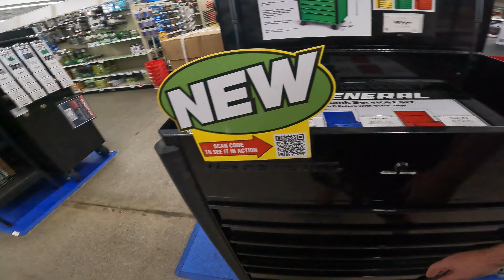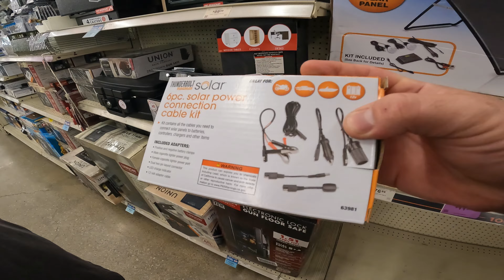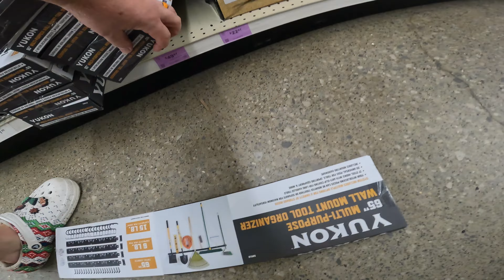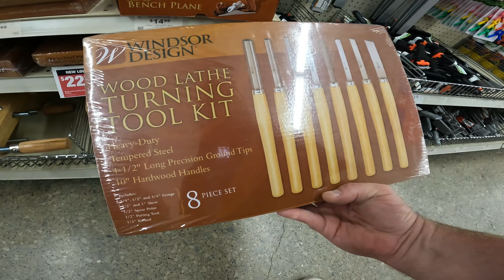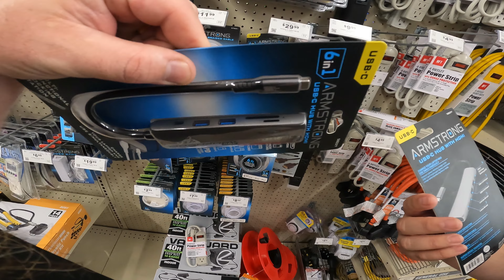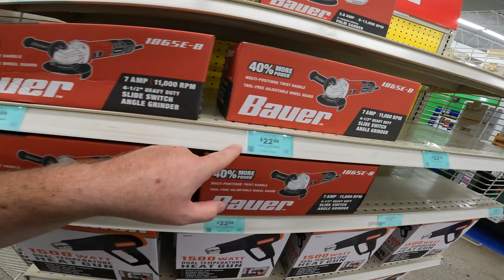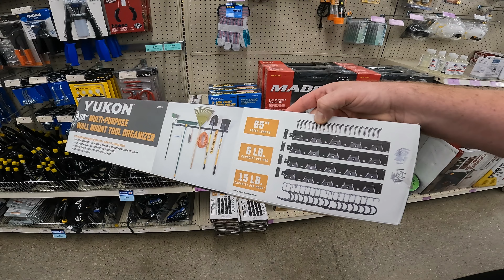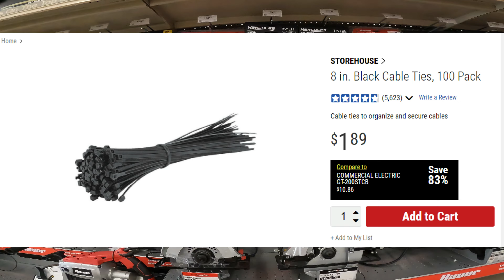Harbor Freight's Top Deals & Tool Discounts September 2022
ALL OF MY LINKS & INFO
CAN BE FOUND HERE ↓